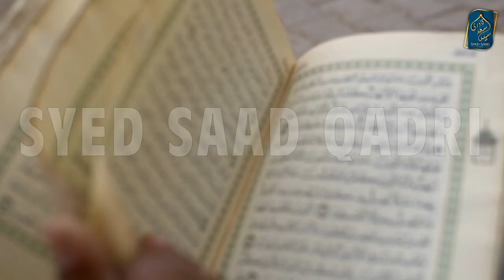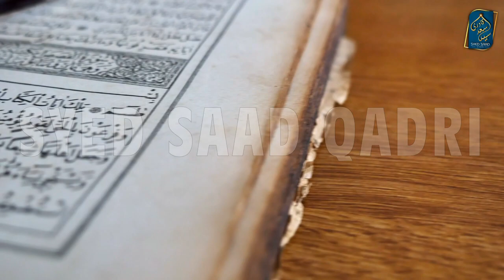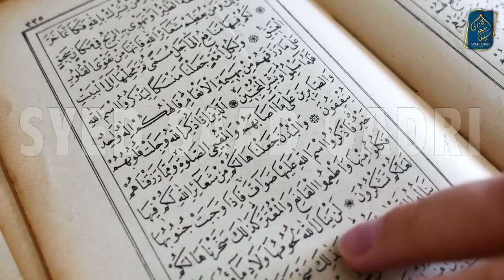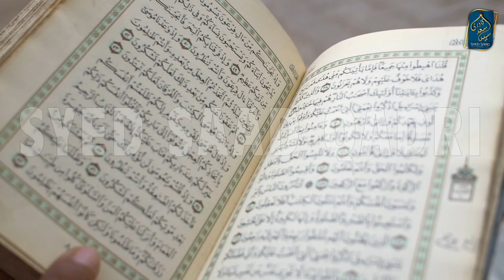Qabar se Quran Padhne ke Awaz Ana | Barzakh ki Zindagi Part 9